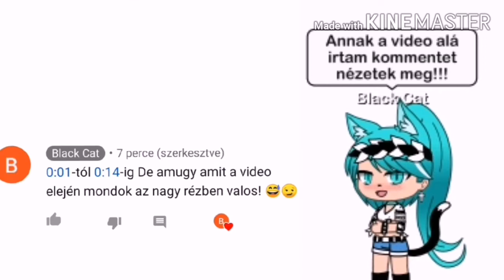Nézétek meg a videot! 😏👏😅🤣